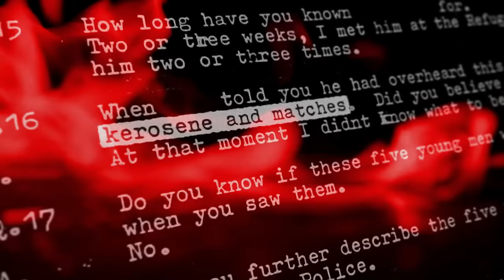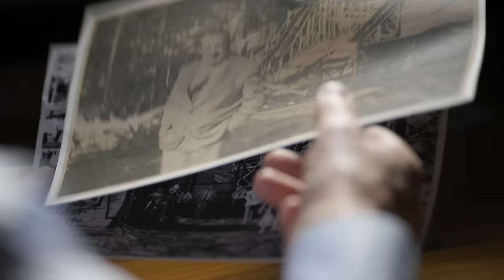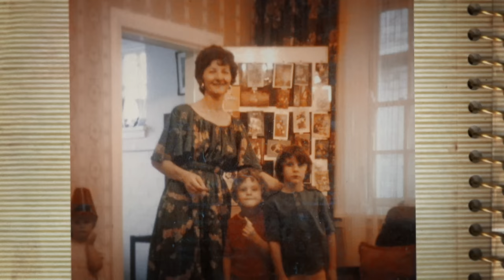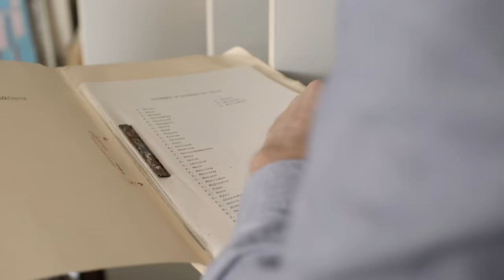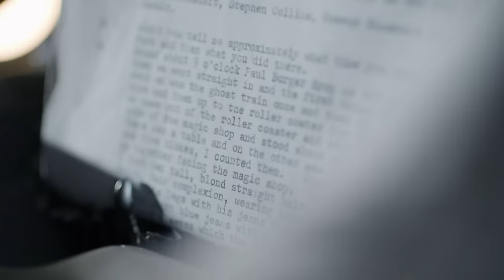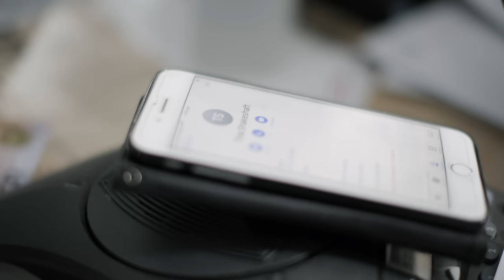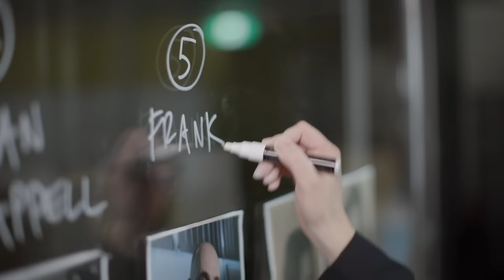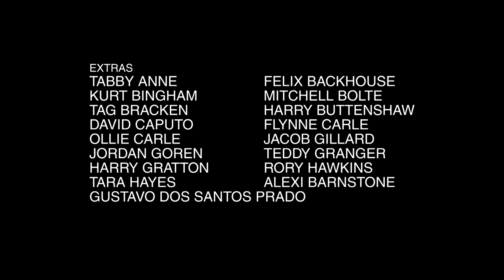Exposed: The Sydney Ghost Train Fire PART 2 | Australian Crime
After 42 long and painful years, no one has ever been held accountable for the blaze that took the lives of six children and a father in 1979. The families are shattered and exhausted, firm in their belief there’s been foul play.

Following a trail of heartbreak and despair, the EXPOSED investigators blow the lid on a 42 year cover-up, with the shocking true story behind that fatal fire finally revealed. Eyewitnesses still fearing for their lives finally break their long-held silences to reveal what they really heard and saw that night: a group of gangsters and clear signs of arson.

The investigation takes another shocking twist: the police suppressed evidence of arson and intimidated and silenced witnesses. It stinks of corruption and conspiracy. Could this be one of the greatest miscarriages of justice in history? Because if the fatal Ghost Train Fire was arson, then all signs are pointing to a case of mass murder.